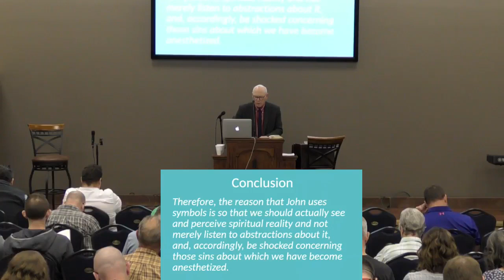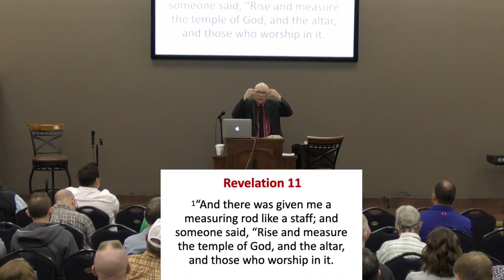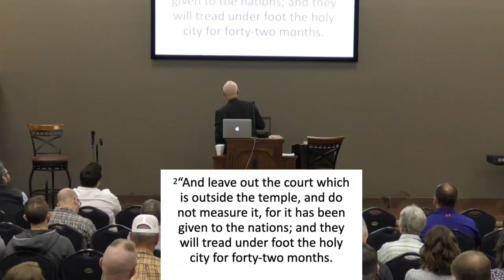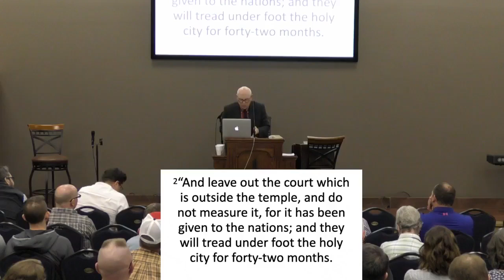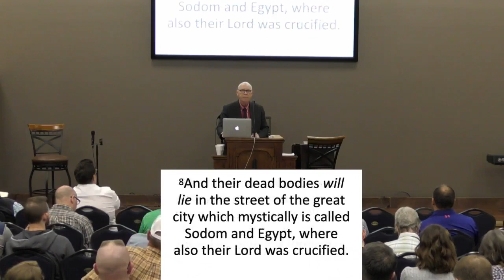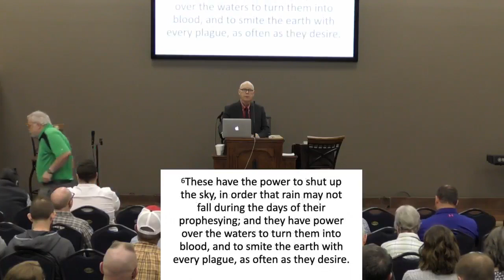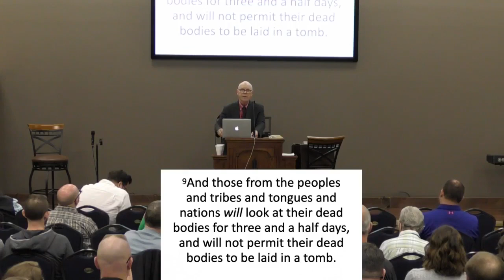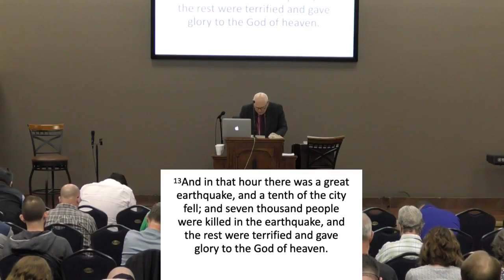Keys for Interpreting the Book of Revelation with Dr. Gregory Beale [Session 2]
Conference: April 22, 2023
"The Two Witnesses as a Test Case for Literal vs. Symbolic Interpretation"